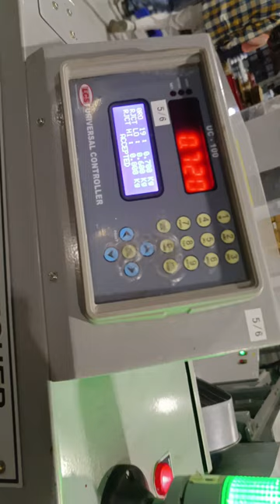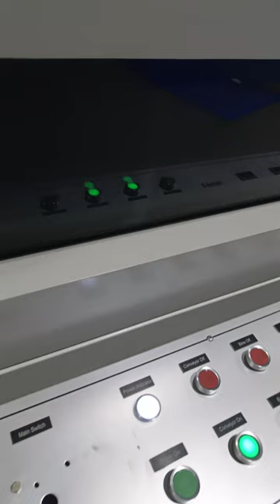Borosil Ltd company packing line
Borosil Ltd
Borosil Ltd company
packing line
packing kese hota h
world top company
Borosil
seo kese bnaye
shi seo kya h
top youtuber
top youtubers